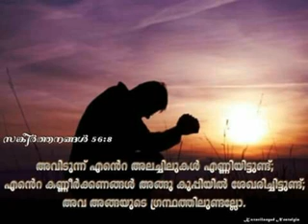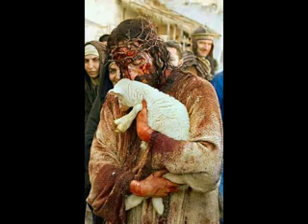Yesuvennnu Vilichathe Njan Karanjupoi